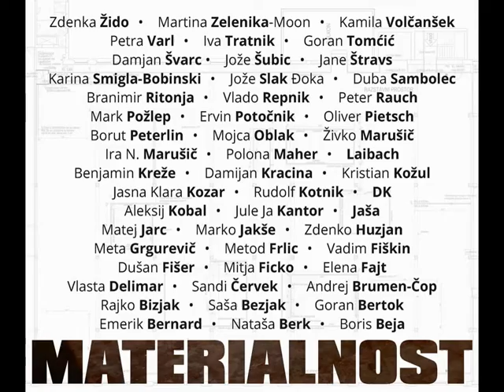MATERIALNOST V PORTALU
Vljudno vas vabimo na otvoritev skupinske razstave Materialnost, ki bo v petek, 19. aprila 2013, ob 19. uri v KIBLA Portalu na Valvasorjevi 40 (II. nadstropje) v Mariboru. Na otvoritvi bo Matej Ocepek izvedel intermedijski performans Body Cuisine Drop.

Na razstavi Materialnost sodeluje enainpetdeset umetnikov in umetnic, večina slovenskih, ki se jim pridružuje nekaj gostujočih mednarodnih umetnikov in umetnic, povabljenih na podlagi umetniških del, ki se navezujejo na vsebinska izhodišča razstave, materialnost. Umetniška dela v kuratorski viziji materializirajo subjektivno vizijo snovnega v okviru širokega diapazona avtorskih poetik.

Ker je vsak izbor inherentno fragmentaren, se kuratorja razstave zavestno odrekata tako enciklopedičnim pretenzijam kot aspiracijam po formiranju novih kanonov in pisanju nove dogme zgodovine umetnosti. Gibalo razstave je postavljanje umetniških del avtorjev in avtoric, ki pripadajo izrazito različnim miljejem, a razkrivajo sorodne ustvarjalne vzgibe. Tako se v prostoru vzpostavlja konstelacija del, postavljenih v neformalen, sproščen odnos, ki mehča utesnjujoče konceptualistične diktate in se prepušča subjektivnemu toku misli, skozi katerega se odpirajo novi dialogi med deli in avtorji.

Gostujoči mednarodni umetniki: Karina Smigla-Bobinski, Vlasta Delimar, Oliver Pietsch, Goran Tomćić, Kristian Kožul, Jule Ja Kantor, Martina Zelenika-Moon

Mariborska razstava je kuratorski projekt Aleksandre Kostič in Žige Dobnikarja v gverilskem stilu, ki zavrača ustaljeno kuratorsko redosledje. Nastajala je skozi dinamični dialog med starejšo nostalgično kuratorico in mladim uveljavljajočim se kuratorjem. Razstavo sta izoblikovala na vozlišču treh determinant, vsebinskih opredelitev, umetniških del in prostora.